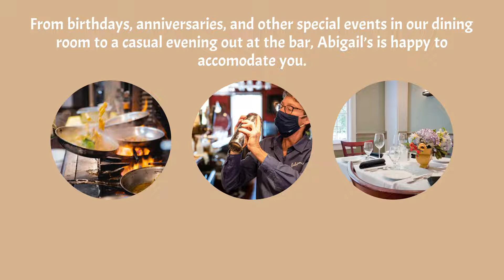Abigail s Grille and Wine Bar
ome and enjoy dinner, lunch or coffee by Abigail’s fireplace in our historical 220 year old restaurant. Abigail’s features an extensive menu of creative continental cuisine, and is known for a warm and welcoming New England atmosphere. A local favorite, Abigail’s is the perfect location for any and every occasion.

From birthdays, anniversaries, and other special events in our dining room to a casual evening out at the bar, Abigail’s is happy to entertain your visit.

We are happy to accommodate small groups of ten and as large as 75. Abigail’s Grille & Wine bar graciously host’s all categories of private functions each year.